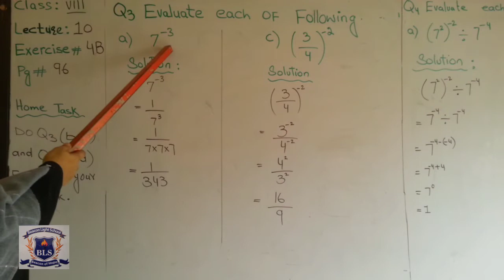MATH LECTURE 10 CLASS VIII